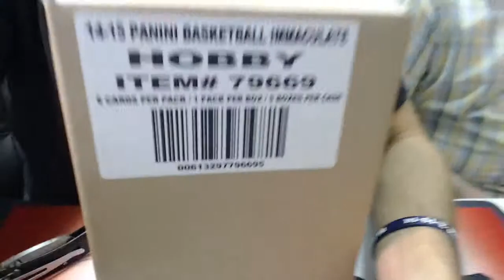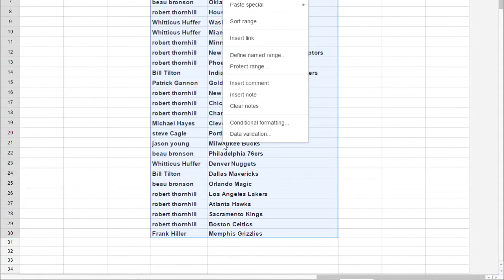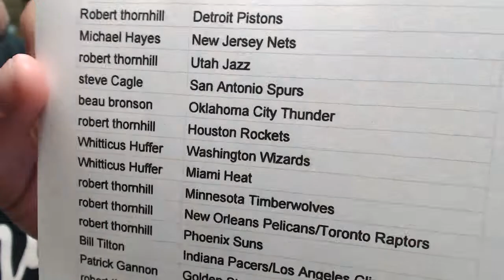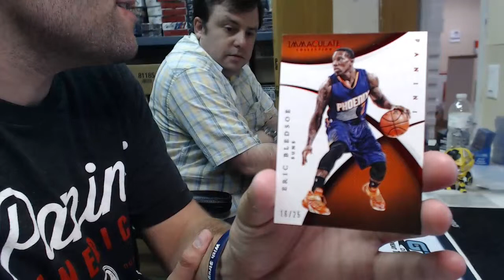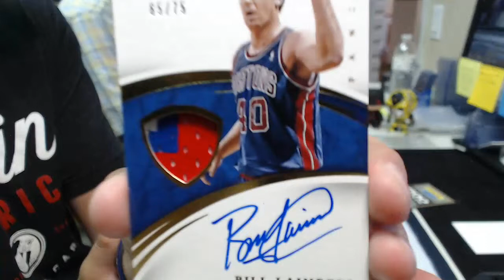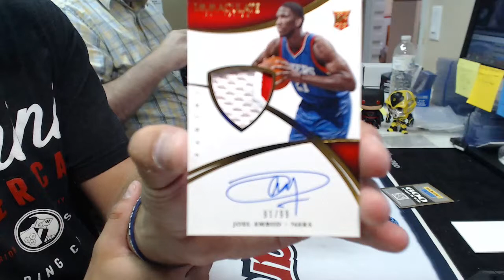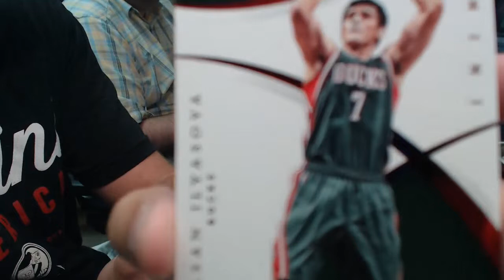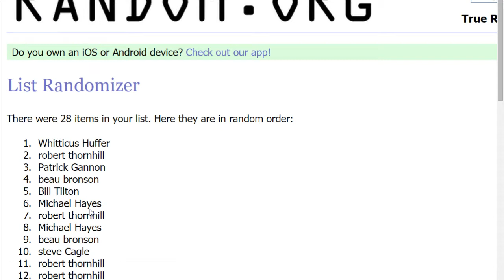2014 15 Immaculate Basketball Random Teams #7